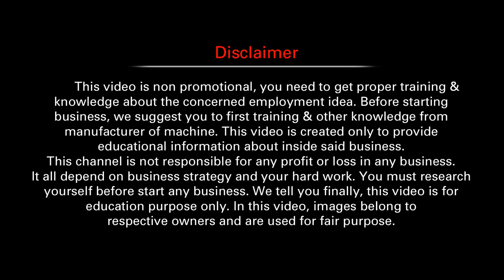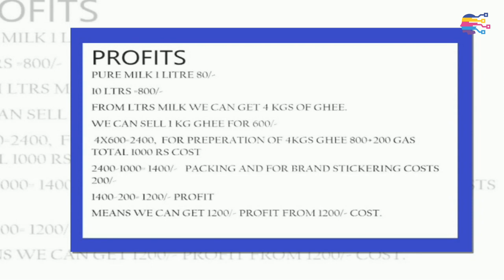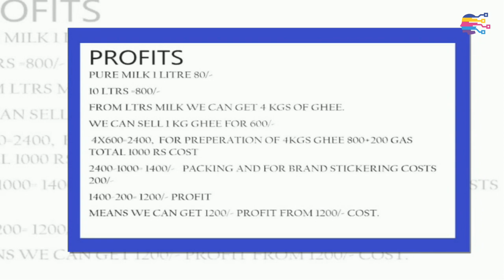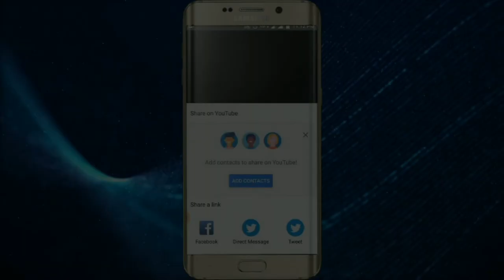ఈ బిజినెస్ తో రోజుకు రూ.1200 ఆదాయం | How to start Ghee making business in telugu -326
Small business ideas telugu 2019 | Earn money with home business in telugu | Best business ideas in telugu | Low cost business ideas in telugu and profitable business ideas in telugu |
          This is the video about  How to start Ghee making business with Ghee making machine in telugu,  Ghee making Business Plan Sample in telugu.  how to start Ghee making business with low investment  in telugu, how to earn with Ghee making business at home in telugu,  And also explain  Ghee making business process in telugu and how to make Ghee  making in telugu. Top profitable home industry idea in telugu for self employment aspirants.  This business very low investment and high profits business in cities and towns. Especially Andhra Pradesh and telanagana towns, villages and cities. This video for un-employed, house wifes, new business entrepreneurs and others. There is huge profit margin and easy to maintain this business. how to start a business, how to get bank loan for business,  where to buy raw materials, Government subsidies, margins, incentives.